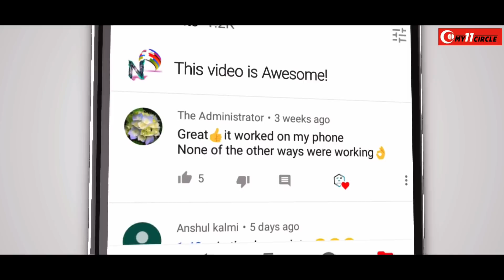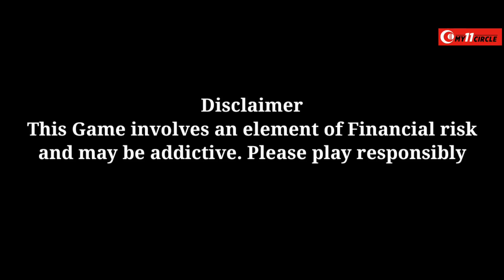BIG BASH 2020-21-Sydney Sixers vs Perth Scorchers||Final Match||Preview,Playing11&Fantasy Pick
Download My11circle And Get 1500 rs Bonus
Get Assured 20% Cashback and Win 3X Cash On My11Circle App Play with Sourav Ganguly! Make Your Team Now

ur

topics-
news
politics
current afairs
match prediction and betting tips
cricket news
bollywood news
ETC